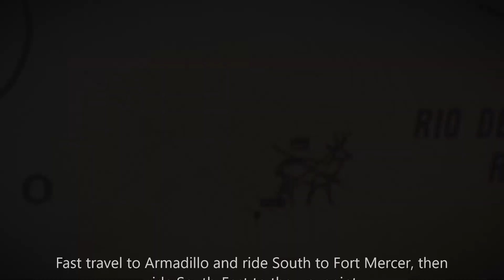Tiger Striped Bay Wild Mustang Horse Location - Red Dead Redemption 2 (RDR2)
This rare horse is only obtainable during the end game when New Austin is accessible.
The horse can be found in the open area directly to the west of the Rio del Lobo Rock.
South of Armadillo.